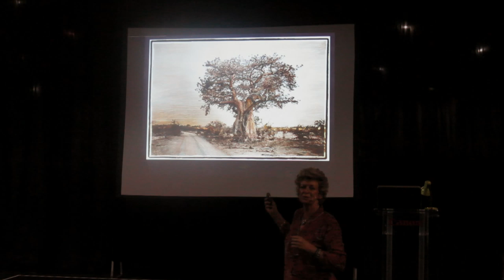Marlene Neumann - Intuitive Photography - Canon SA Expo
Speaker at the Canon SA Expo. "Intuitive Photography - Tune into your subject through the camera"
Marlene shares her insights on how to capture a balance between light, landscape and emotion.

As a Master Fine Art Photographer, Marlene has excelled as a leader in her field. She is renowned for inventing her own alternative darkroom process, known as the "Neumann technique".  She has broken the boundaries of Fine Art Photography in South Africa and gained international recognition. Featured in the Getaway magazine, Sawubona and several other national publications, ABSA Atelier finalist 4 consecutive years, work exhibited internationally, and recognized as one of the top 3 women photographers in South Africa at the national Mbokodo Awards for Women in the Arts. Her intuitive approach, deep connection to nature, understanding of light and her passion for life is what drives Marlene and positions her as a true master photographer.

Canon South Africa
Stills and Video: Martilie and Adre' Weideman